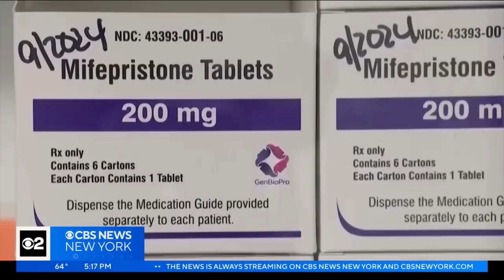U.S. Supreme Court delays decision on abortion pill mifepristone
The United States Supreme Court is delaying its decision on the abortion pill mifepristone. That temporarily extends women's access to the drug for two more days as justices weight their next move. CBS2's Christina Fan has more on what this all means.